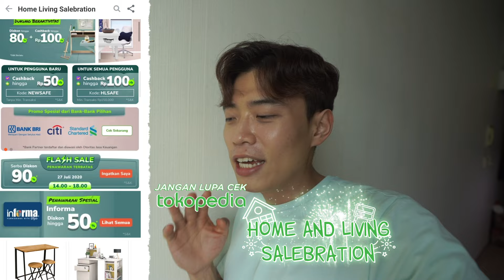KAKAK KEDUAKU JELASIN KENAPA KOK ORANG KOREA MENIKAH DAN HIDUP SEPERTI ITU😨!!